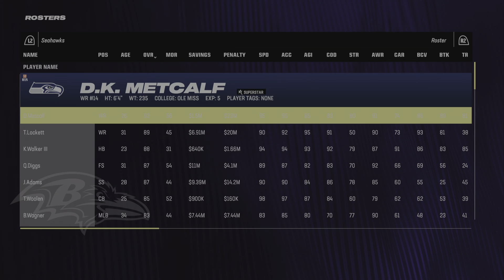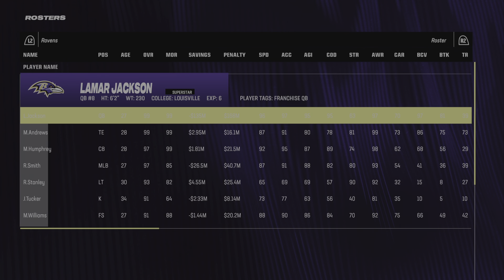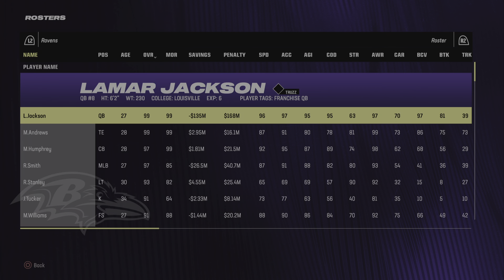Ravens online franchise Draft weekend